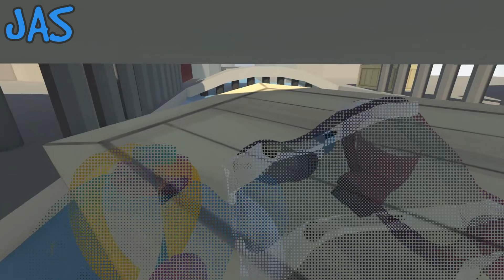Human Fall Flat - #4 - Splash Mountain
In today's episode we continue our boat tour - and climb a mountain!

The gang checks out the new online multiplayer for Human Fall Flat! In Human Fall Flat you take on the role of a wobbly jelly person who seeks to conquer new lands with silly physics!